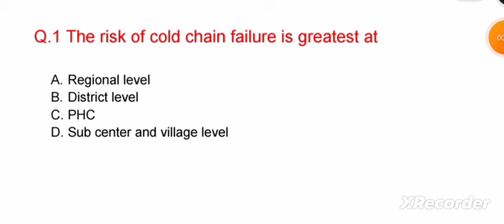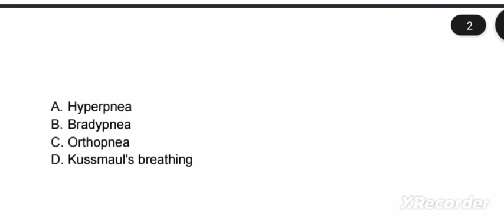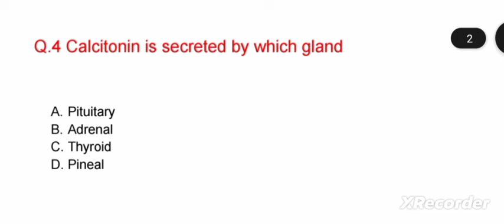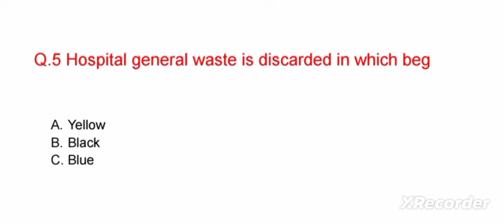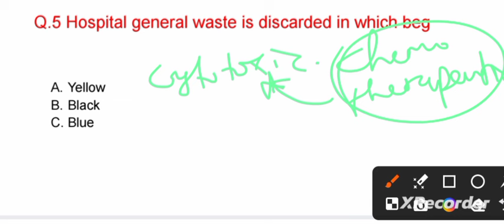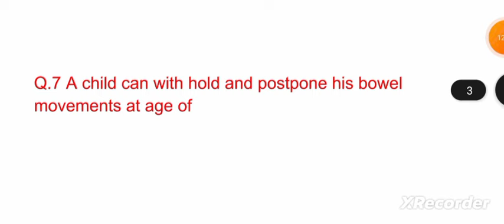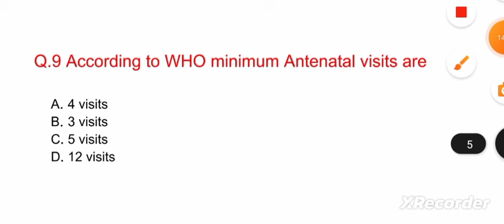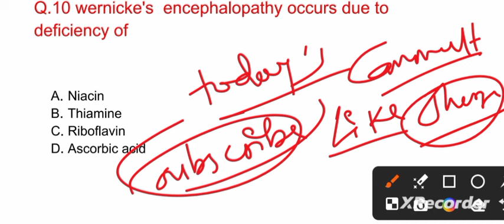Mp Cho Esic Norcet Repeated MCQ | Mp Cho special series imp discussions | Esic 2024 dsssb RRB mcq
# mp nhm CHO # mp nhm cho # nursing vacancies mp cho 2023 new update # cho vacancy# Mp nhm cho 2023 # ESIC New update # dsssb staff nurse vacancy 2023 # Esic full notification